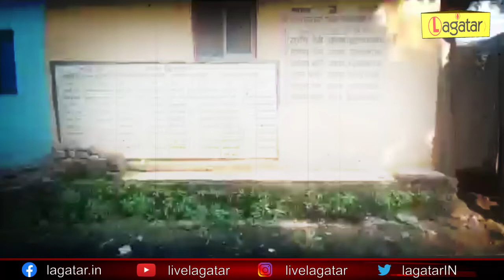Bokaro - नगर निगम की कहानी, नालियों की जुबानी || Live Lagatar